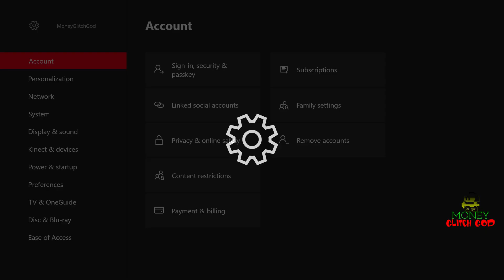*WARNING!* ROCKSTAR GAMES IS WIPING MONEY AND BANNING PEOPLE! ! ROCKSTAR GTA MONEY WIPE!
GLITCHED CREWS (PS4 AND XBOX ONE)

I GOT HIT WITH A MONEY WIPE REALLY HARD!

༺Ｍ๏ภεץ ĞℓｉƗςђ Ǥσᗪ༻

►Once you sponsor, you'll have access to my Custom Emojis, will be invited to play with me in my livestreams, and will unlock the Sponsor Badge next to your name!
►Join the SPONSOR FAMILY TheRighteous Today! (You'll definitely stand out from the other viewers!)

SOLO MONEY GLITCH GTA 5
GTA 5 SOLO UNLIMITED MONEY GLITCH AFTER PATCH 1.43
AFTER PATCH 1.43 MONEY GLITCH
WORKING SOLO MONEY GLITCH
SOLO UNLIMITED ELEGY RETRO CUSTOM DUPLICATION
ELEGY RETRO DUPE GLITCH 1.43
WORKING SOLO MONEY GLITCH AFTER PATCH
UNLIMITED MONEY GLITCH
MAKE MILLIONS FREE GTA ONLINE
GTA 5 ONLINE FREE MILLIONS
GTA 5 SOLO MILLIONS
FREE SHARK CARDS
GET RICH FAST GTA 5 ONLINE SOLO MONEY GLITCH
10K PER KILL
SOLO MONEY CHEAT GTA 5 ONLINE
GTA ONLINE SOLO MONEY CHEAT
DAILY SELL LIMIT
DUPE DETECT
ROCKSTAR GAMES FREE MONEY
MONEYGLITCHGOD
MONEY GLITCH GOD